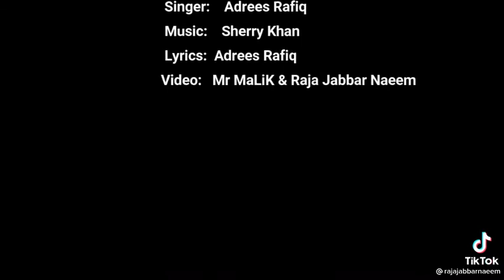YAAR MIRPUR DA new song Azad Kashmir